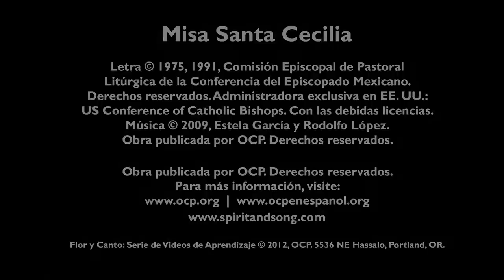05 Misa Santa Cecilia: Alabanza a Ti - Voz de Bajo - Música Litúrgica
Alabanza a Ti - Voz de Bajo. Brille Tu luz (En Medio de las Tinieblas). Obras publicadas por OCP Publications.